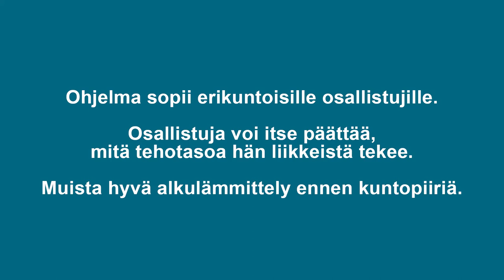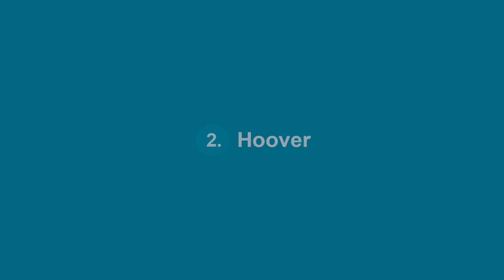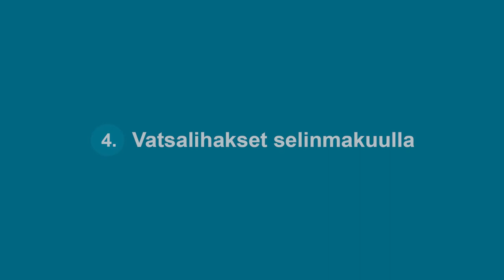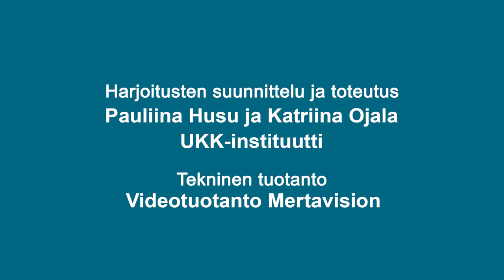Aloittelevan ohjaajan liikepankki: kuntopiiri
Vinkkejä liikuntaryhmien tuntisisällöiksi

Katso videosta ideoita ja vinkkejä, joista voit poimia liikkeitä sovellettavaksi ohjaustuokioissasi ja ryhmäliikuntatunneillasi harjoittelun tavoitteen, kohderyhmän ja käytettävissä olevien välineiden mukaan.

Video sisältää 10 liikettä, joista puolet tehdään pystyasennossa erityisesti kestävyyskuntoa harjoittaen ja puolet lattiatasossa lihaskuntoa ja liikehallintaa harjoittaen. Jokaisesta liikkeestä tehdään kolme versiota: kevyt, reipas ja rasittava.

Katso aloittelevan ohjaajan liikepankin muut videot ja lue yleiset ohjeet jumppien ohjaamiseen

Videosarja on tuotettu STEAn avustuksella.